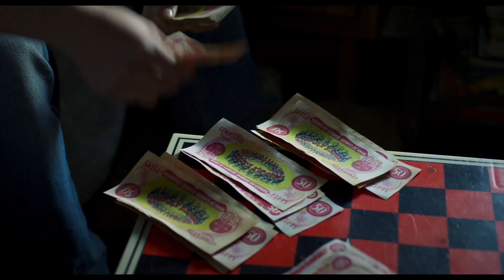VIVRE À 100 MILLE À L'HEURE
Bande annonce
Un film de Louis Bélanger
CINÉMONDES
18ème festival international du film indépendant
Berck-sur-Mer, France | 7-12 octobre 2022